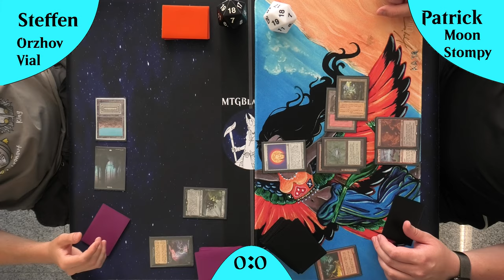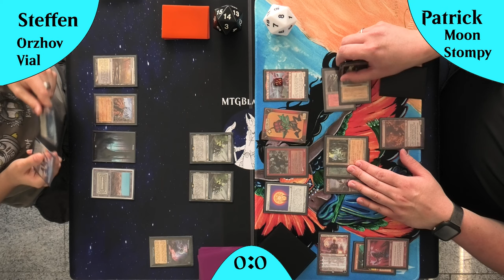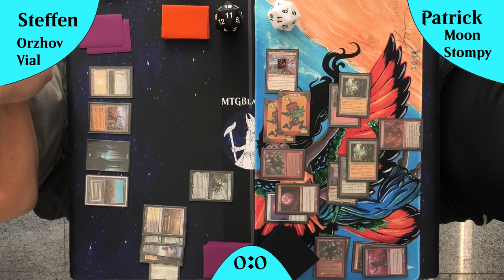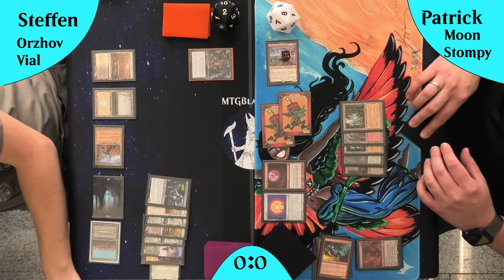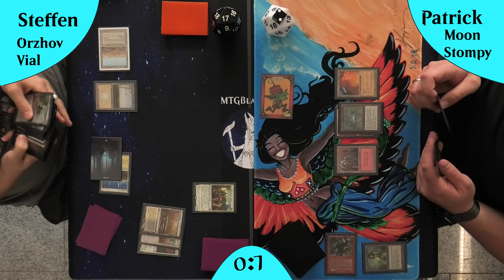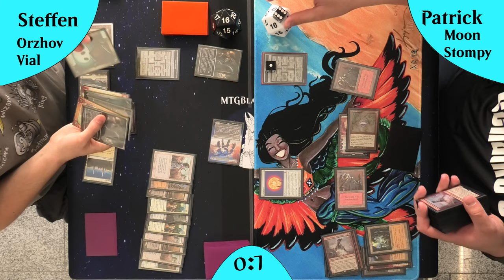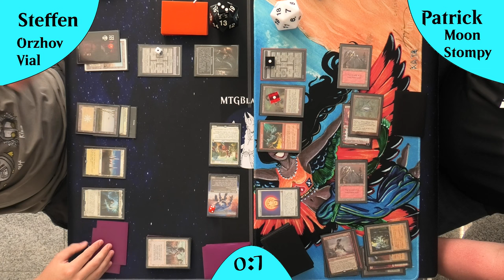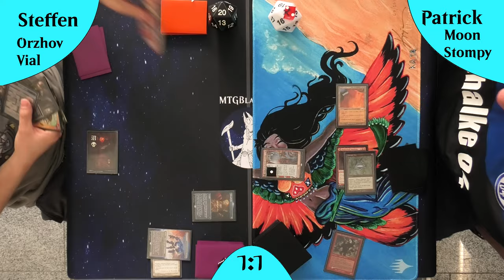Orzhov Vial VS Moon Stompy [Gameplay] (Legacy)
Heute schauen wir uns das "neue" Death and Taxes aka Orhov Vial an.
Dieses neue Schwarz-Weiße Deck versucht das Mono Rote Moon Stompy oder 8 Moon oder wie auch immer zu schlagen :D
Das wird spannend.

DeckTechs:
Orhov Vial: Kommt noch

Intro